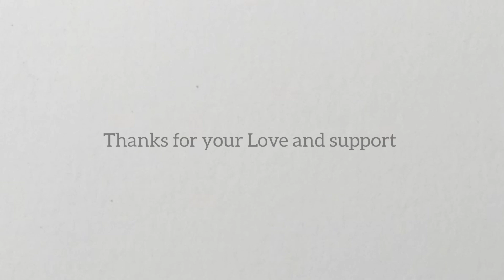How To Draw a Hyper Realistic Eye || Rajib Manna Arts.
Hi Everyone,
Today you will see here that, how to draw a hyper realistic eye. It's a helpful video for beginners. So, keep joining with Rajib Manna Arts. And keep creating artwork.

आज आप लोक एहापे देखेंगे कि, कैसे मैं एक hyper realistic आखों को ड्राइंग करूंगा।।

আজকে তোমরা সবাই এখানে দেখতে পাবে যে কিভাবে আমি একটা hyper realistic chokh আঁকবো।।

Thank you for your great loves and support.

Materials :bgraphite pencils(5h, HB to 10b), makeup brush, kneaded eraser, pencil eraser, carbon pencil, zero eraser long point sharpener, blending stump, white gel pen.

Paper : arto 180gsm A5 size.